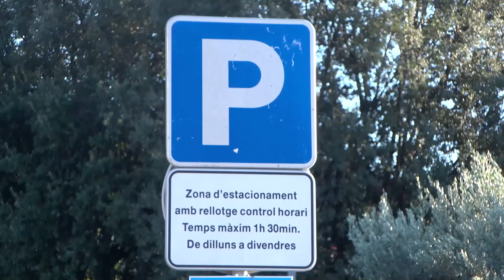Robatori amb violència al Rieral